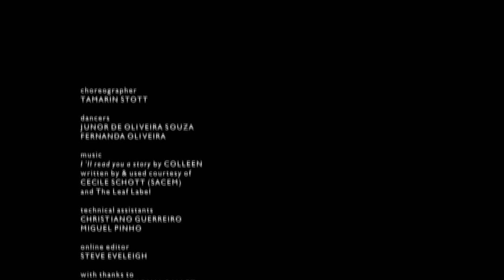Big Dance Shorts 2014 - DUETO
DUETO - director Sergio Cruz and choreographer Tamarin ‬Stott look at questions of belonging and displacement between UK and Brazil, working with leading ballet dancers Junor Souza and Fernanda Oliveira. BigDance Shorts 2012

DUETO is one of the five Big Dance Shorts created for Channel 4 Random Acts strand in 2014. Commissioned by Channel 4, Big Dance and the British Council and presented in association with BAFTA, the Big Dance Shorts 2014 series focused on the creative relationship between Brazil and the UK.

Big Dance Shorts is a partnership between Channel 4 and Big Dance that aims to stimulate new and creative collaborations between dance and film professionals, creating the opportunity to produce new and imaginative works for film.

15 dance films (2012, 2014 & 2016 series) have been made by the collaboration between Channel 4 and Big Dance for the Random Acts strand, which have been screened throughout the world.